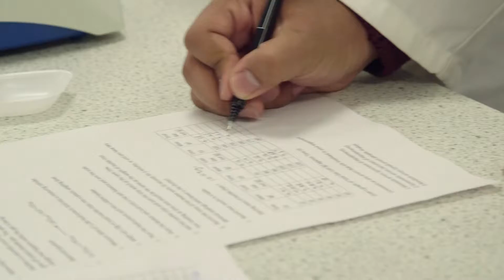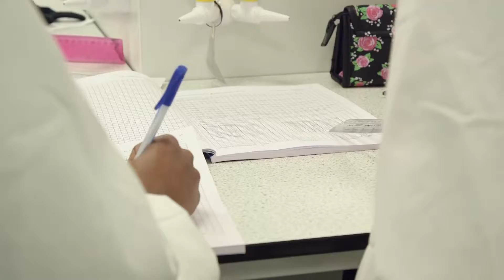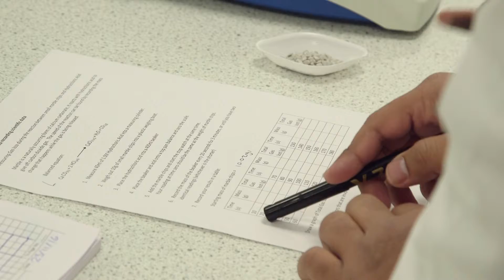East Surrey College - Applied Science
Take a look at our Applied Science (Forensic Science) students working in the lab at East Surrey College. Hear from students and staff about what makes this course really exciting.

To view more information on the Applied Science courses available